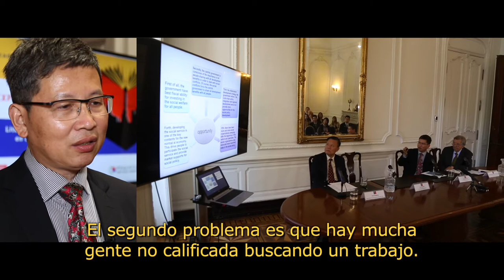Wang Chunguang y las transformaciones sociales en China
El director adjunto del Instituto de Sociología de la Academia China de las Ciencias (CASS) se refirió a los cambios que producirá la robotización en la industria del gigante asiático, pero también a la forma como su gobierno concuerda con los Objetivos de Desarrollo Sostenible (ODS) para impulsar políticas sociales.